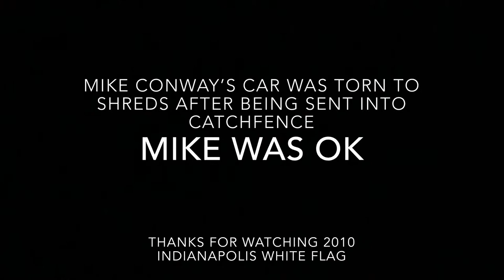Mike Conway Catchfence crash 2010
Mike conways car was torn to shreds after being sent into the catchfence. Despite the horrific nature of the crash, Conway was able to keep racing. This race was on the white flag (final lap flag) at 2010 Indianapolis.